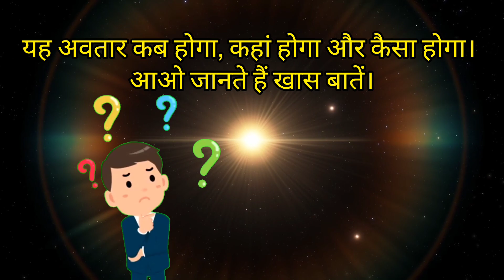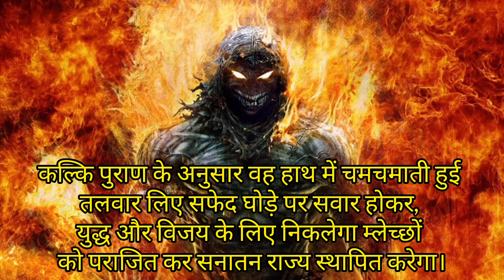कल्कि अवतार के जन्म का रहस्य😯🌿🕉️|moral story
कल्कि अवतार के जन्म का रहस्य😯🌿🕉️|कल्कि अवतार|moral story